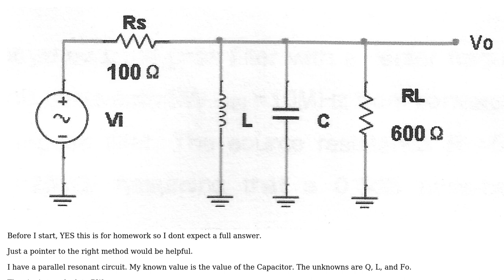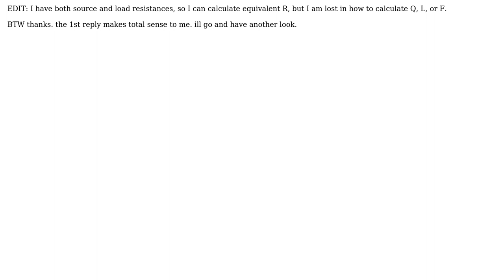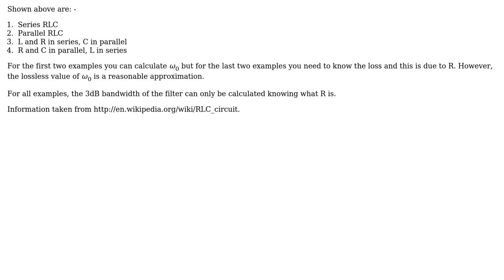Parallel resonant circuit problem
With thanks & praise to God, and with thanks to the many people who have made this project possible! | Content (except music & images) licensed under CC BY-SA | Music | Images & others | With thanks to user Mondogenerator user Andy aka and the Stack Exchange Network Trademarks are property of their respective owners. You are responsible for your own actions.